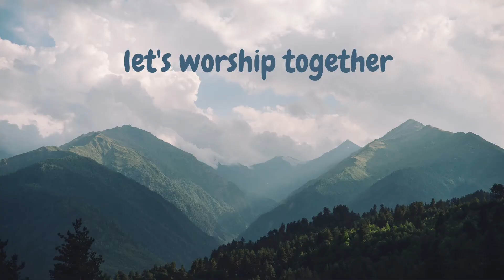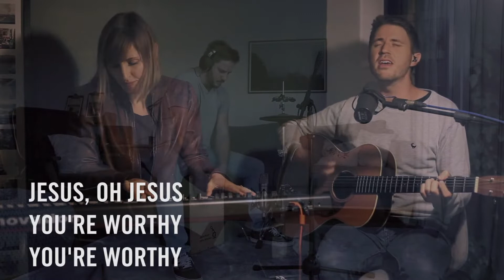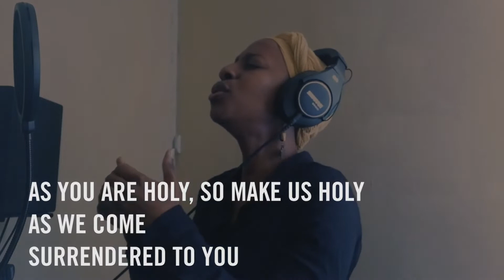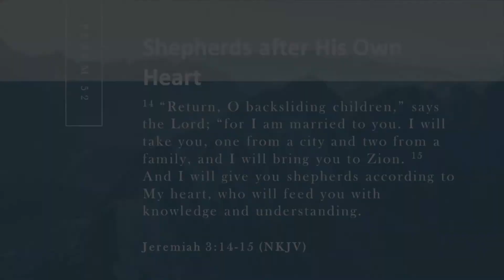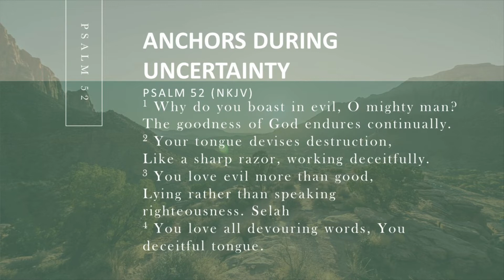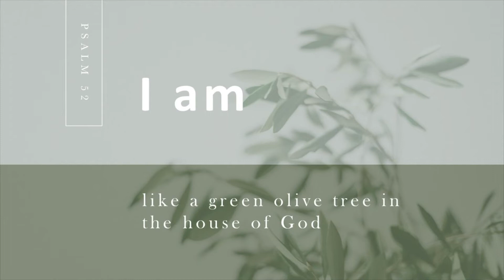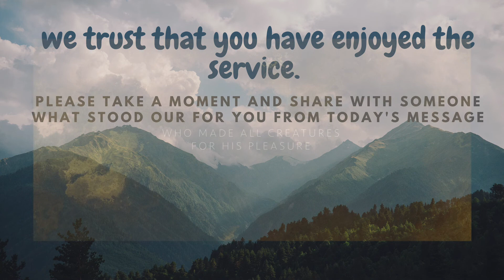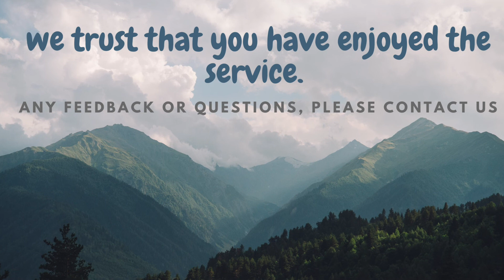Sunday 7 June - Church at home - complete service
The complete Sunday service for today, all in one: Announcements by Ps Jaco, testimonies from Nastassja and Stephan Kotze, worship by James Pringle and the sermon by Ps Heinrich Titus. We trust and pray that God will speak to you through our "church-at-home" set today. Enjoy!

Shofar Somerset West is part of the global Shofar Christian Church